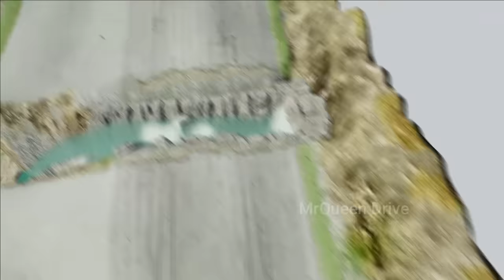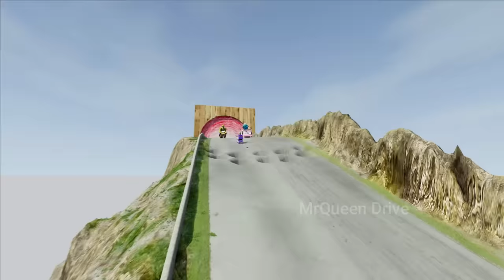Big & Small: Spider-Man vs Green Spiderman vs Yellow Spiderman with Saw Wheels vs Thomas the Train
Vidio TItle: Big & Small Spider-Man with Saw Wheels vs Big & Small Green Spiderman with Saw Wheels vs Big & Small Yellow Spiderman with Saw Wheels vs Thomas the Tank Engine Train | BeamNG.Drive

Contents of the video:
0:00 - Swinging Log Bridge & Spinners & Trains
1:07 - Giant Bulge with Spikes
2:09 - Dragon Flame & Roller
3:11 - Target with Portal
4:32 - Cars vs DOWN OF DEATCH
6:27 - Stair & Hammers